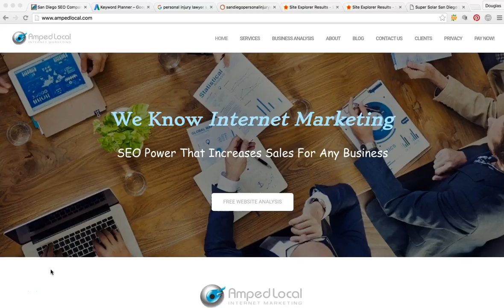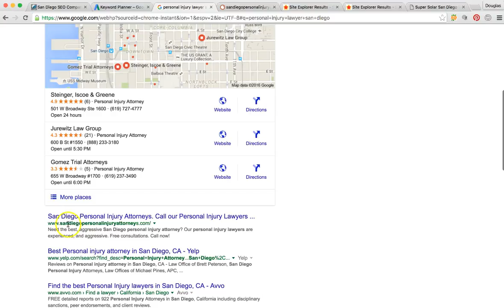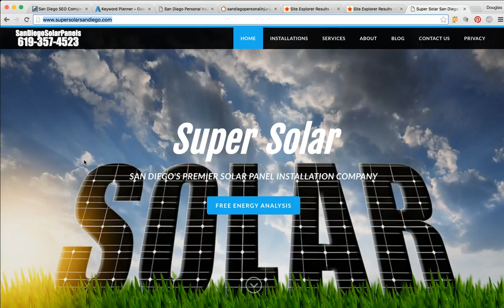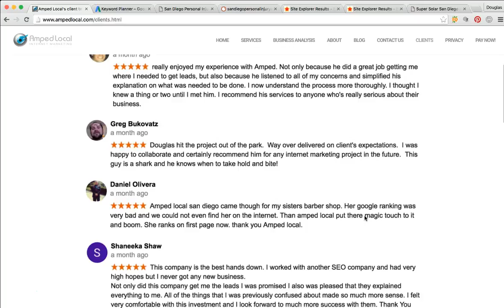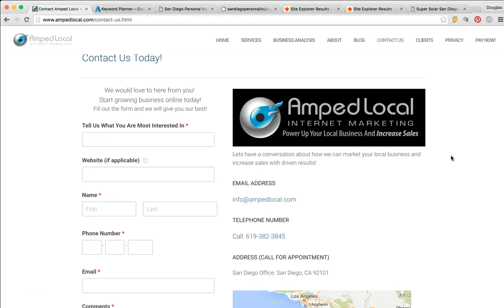Personal Injury Lawyer San Diego, CA - Amped Local